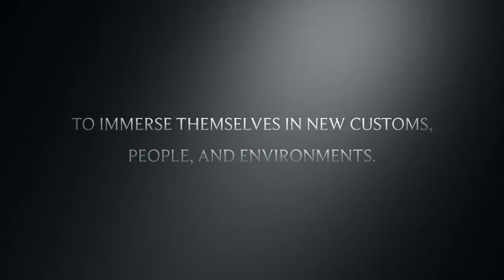The Art of Travel: Thailand trailer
One student in the Otterbein Senior Year Experience course, The Art of Travel: Thailand, created a movie trailer to chronicle their time abroad.